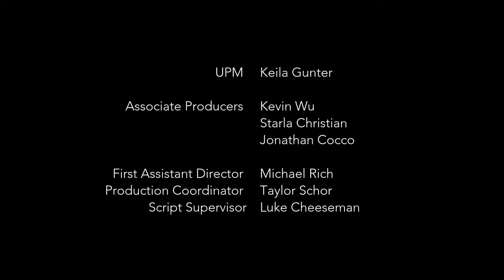The Power Couple Episode 3 with Alexa & Carlos PenaVega by Alexa Vega Daily News